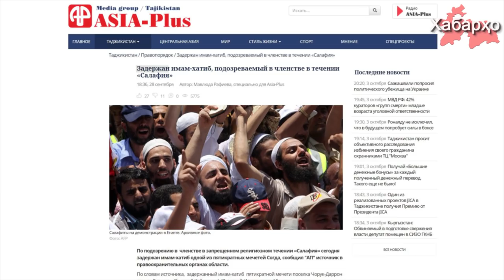В Таджикистане задержан имам-хатиб мечети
По подозрению в  членстве исламском движение «Салафия»  28 сентября задержан имам-хатиб одной из мечетей Согда, об этом сообщила ИА “Азия Плюс” со ссылкой на собственный источник правоохранительных органах.